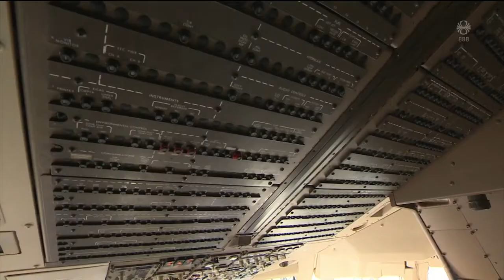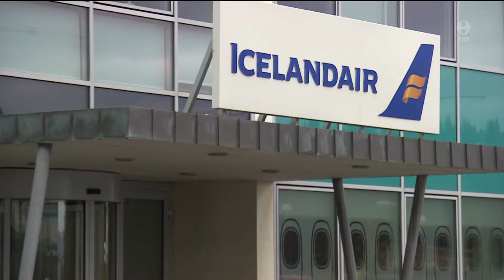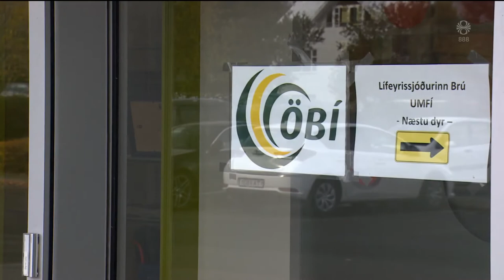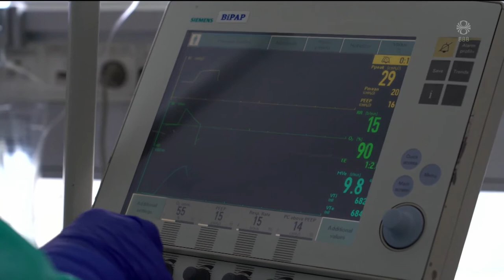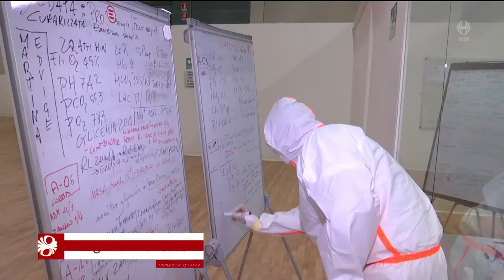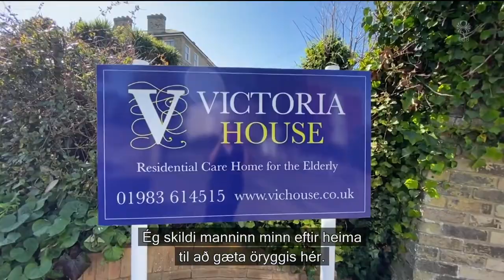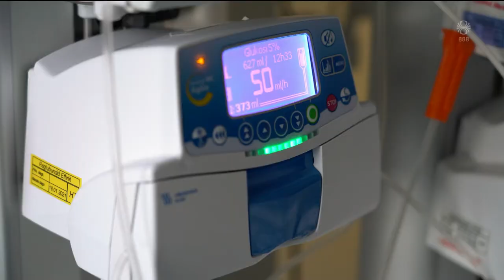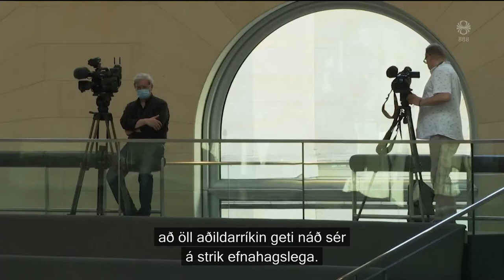Fréttir - 23. apr 2020